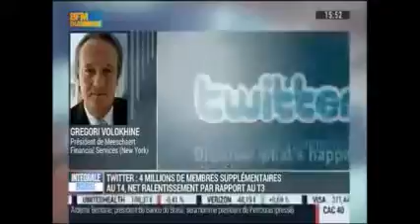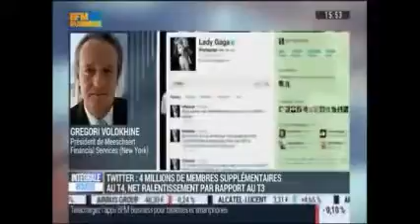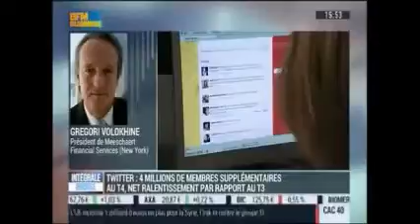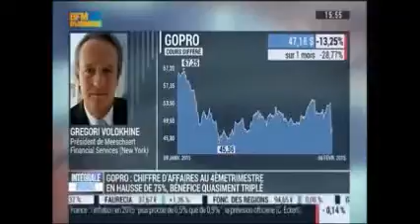Gregori Volokhine - BFM Business - 6 février 2015